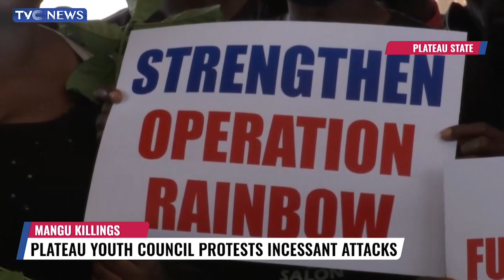Mangu illings: Plateau Youth Council Protests Incessant Attacks, Alleges Compromise